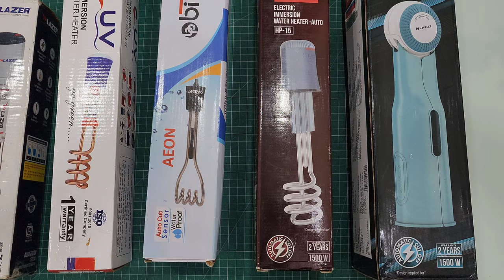Safest Immersion Rod Water Heaters in INDIA || Best Immersion Rod in INDIA 2024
In this video we talk about all types of immersion rods which available in market. It is very important to know that which immersion rod has more safety features for us. We included almost all types of immersion rods in this video and compared them. I hope you will like the video and you will get the useful information from this video. We always try to make such informative videos to spread technical knowledge in simple words for our lovely viewers.

» Here you can check and buy the BEST IMMERSION ROD for your home-

2000 watts Immersio Rod

Havells Zella Immersion water heater 1500w
Havells Zella Immersion water heater 1000w

Havells Immersion heater HP15 1500w
Havells Immersion heater HP10 1000w

Bitpro Aeon Auto Cut Off, Heavy Duty 1000-Watts
Bitpro Aeon Auto Cut Off, Heavy Duty 1500-Watts

Crompton Immersion Rod 1500w
Crompton Immersion Rod 1000w

Lazer Immersion Rod Aqua Therm 1500w

Venus Immersion Rod 1500w

Bajaj Immersion Rod 1000w
Bajaj Immersion Rod 1500w

Mandeep Singh